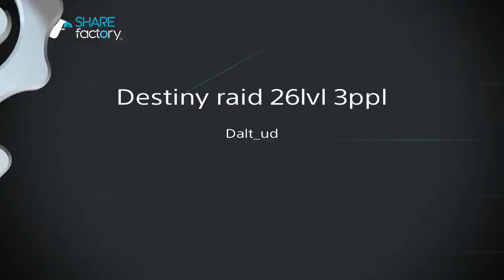Destiny raid 26lvl 3ppl oracles' stage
hottest stage